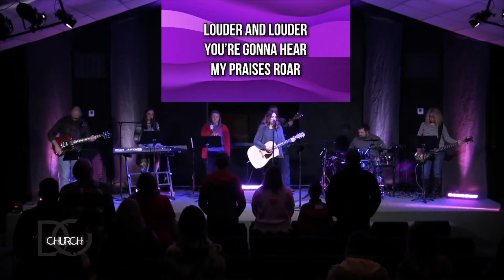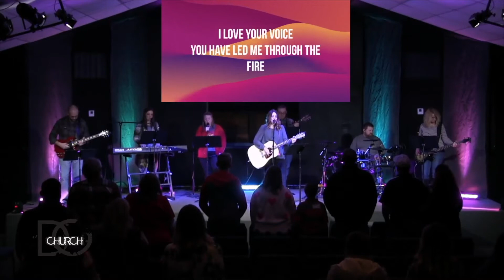Sunday Morning - Feb 7th 2021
The Good Life pt1 - Jamie Regis (Blessed) John 3,4